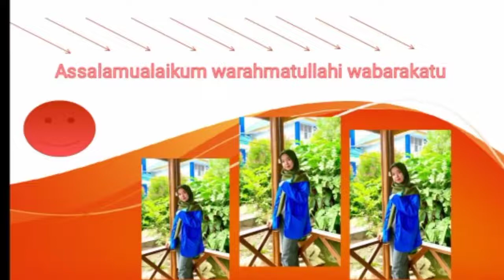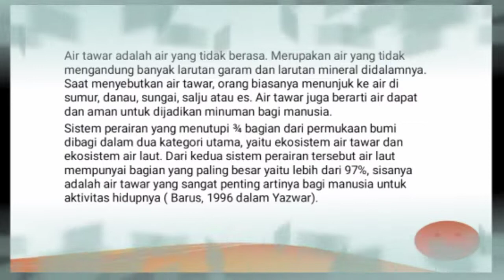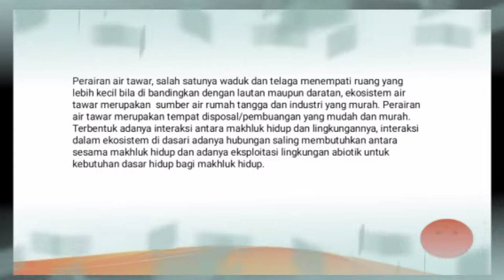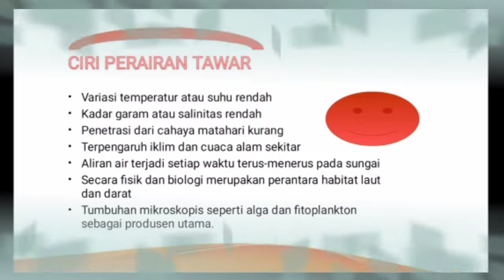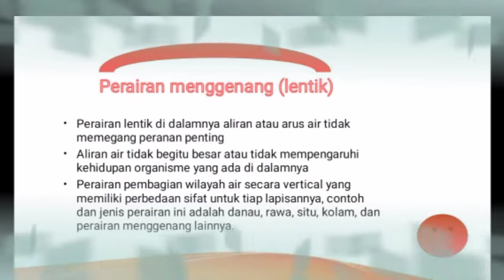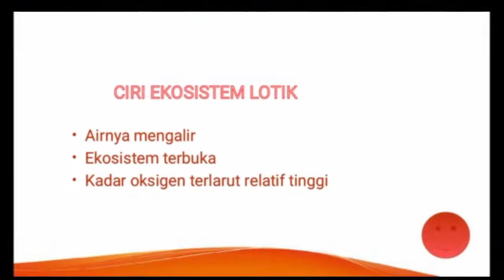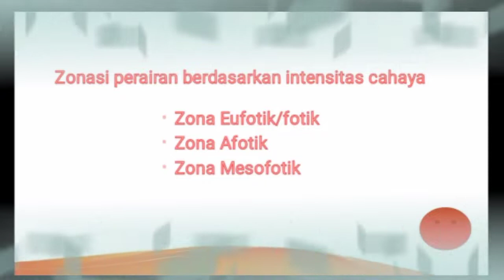Komunitas perairan tawar, lentik dan lotik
Nama: Riska
Stambuk:  A22119098